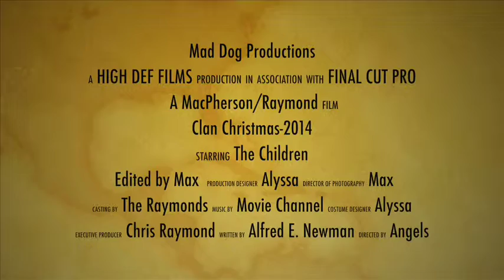Clan Christmas/2014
This video is about Christmas-2014